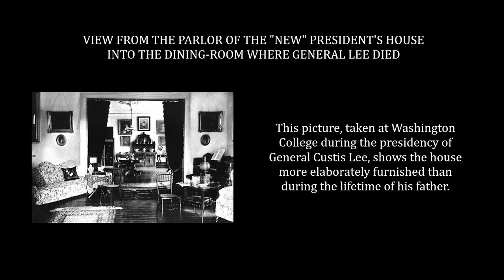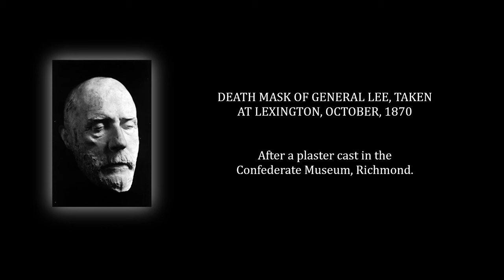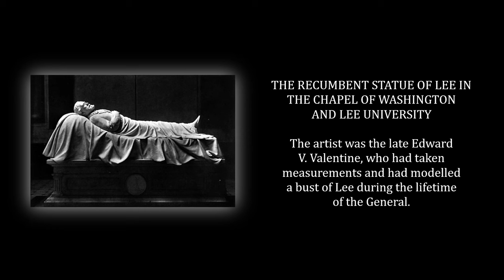R. E. Lee: A Biography, Vol 4, Chapt 26-28 - Douglas Southall Freeman (Audiobook)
0:00:00, Attribution
0:00:24, Chapter 26: Farewell to Northern Virginia
0:28:41, Chapter 27: "Strike the Tent!"
0:51:05, Chapter 28: The Pattern of a Life